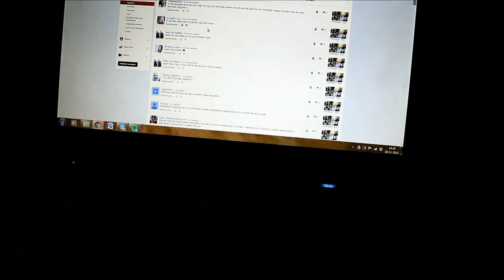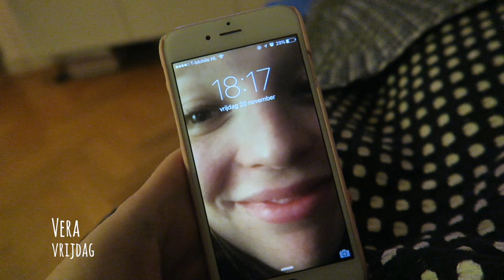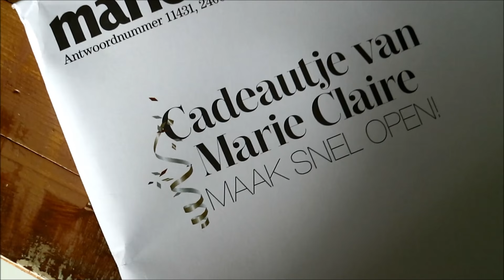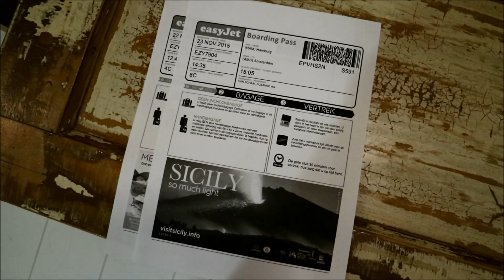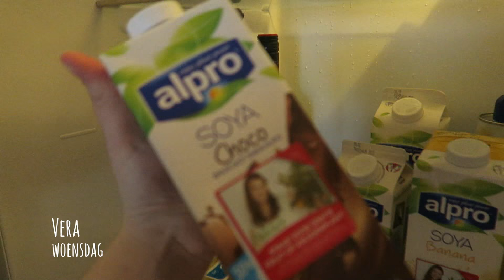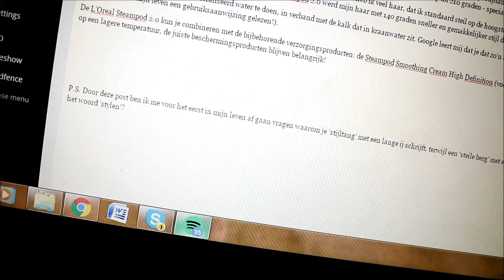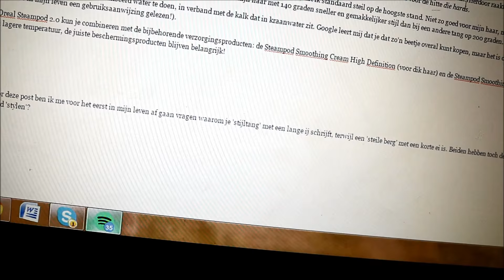Filmen met Jeffrey + Suz naar Hamburg met Sylvie - Wie A zegt, moet ook vlog zeggen #43